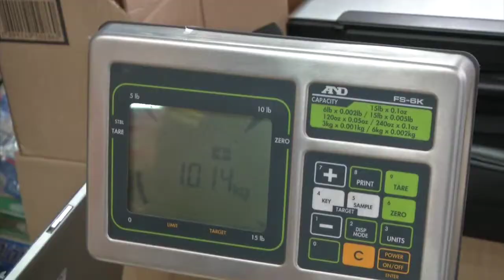IMEPI REALIZA OPERAÇÃO FESTA JUNINA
O IMEPI começou hoje a Operação Festa Junina que fiscaliza o peso e a qualidade dos produtos oferecidos nessa época do ano.